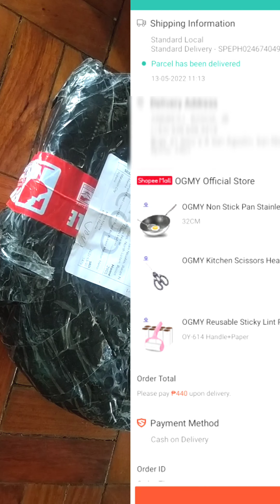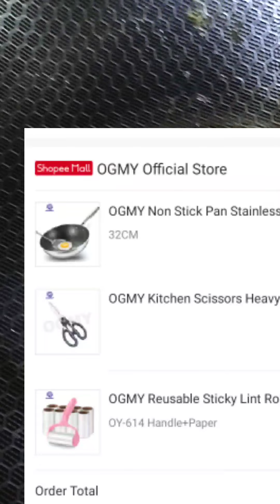Worth it bang GUMAMIT ng HONEYCOMB WOK na nabibili sa shopee?